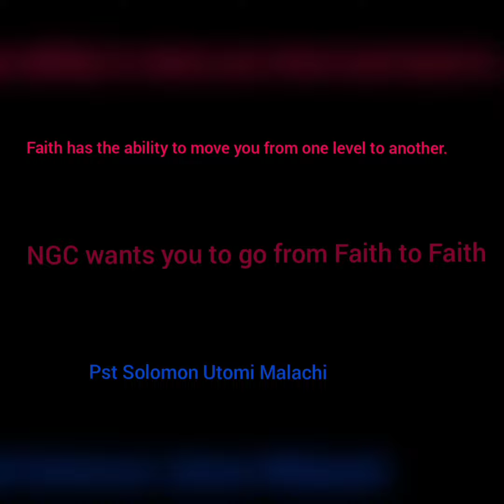Day 4 FROM FAITH TO FAITH.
Before a movement takes place a force is applied. It 2mins get energized.